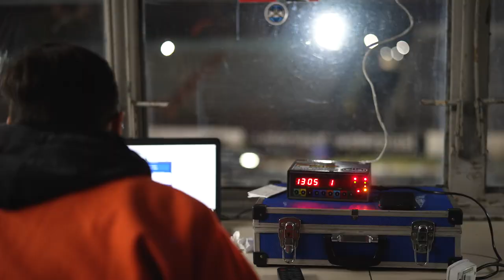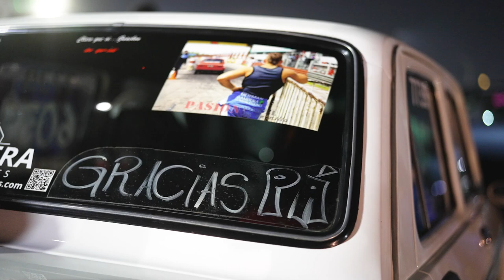Su hijo piloto murió a los 22 y, con sus muñecos de Mario Bros, él corre carreras para recordarlo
José Alberto Gambera se subió al Fiat Iava 128 a los quince días de la muerte de Germán. Sin saber cómo ponerlo en marcha, un día arrancó y hoy gana trofeos en el 1/4 de Milla.